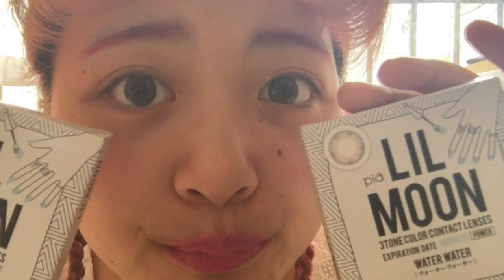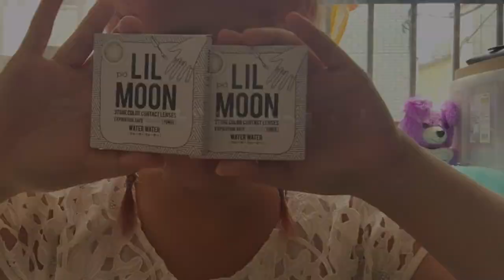【商品紹介】もりありの愛用カラコンを紹介しますだ。【ローラプロデュースLIL MOON】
もりありの愛用のカラコンのご紹介〜。
また随時愛用カラコンはレビューしますね〜！
※いつもより画質悪いかもです。

おふぃしゃるぶろぐ(blog)♡